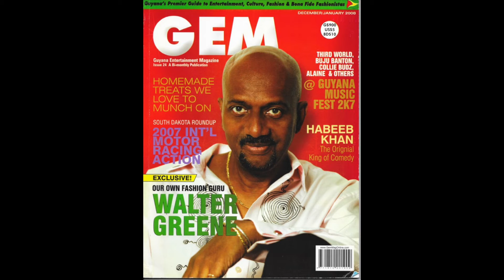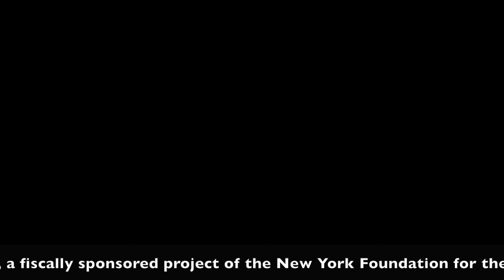Words of Wisdom - Walter Greene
Walter Greene is a fashion consultant and Fashion Editorial Director of Profiles98 Magazine, a Bahamian based fashion/lifestyles magazine.